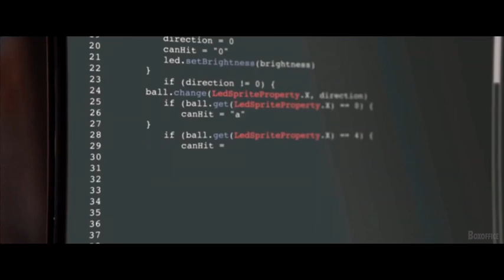HERO MODE [2021] TRAILER - KINO WEEKEND - COMEDY MOVIE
Welcome to   KINO WEEKEND official YouTube channel. KINO WEEKEND channel delivers hot new trailers, teasers, and sneak peeks for all the best upcoming movies. Now it's time to enjoy some of the latest and most popular trailers.